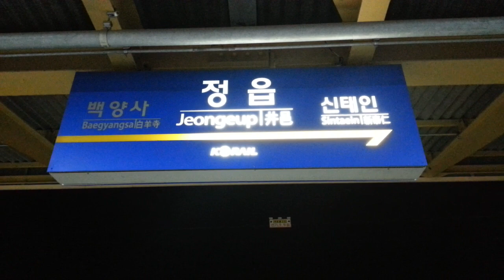정읍역 친숙한 멜로디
장소는 정읍역입니다.